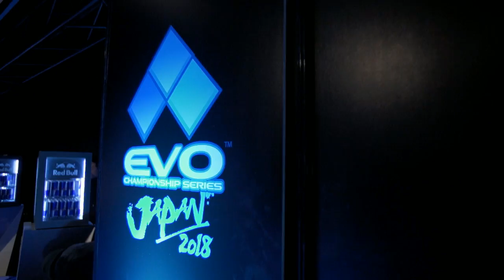EVO Japan 2018 - Grand FINALS - Street Fighter V